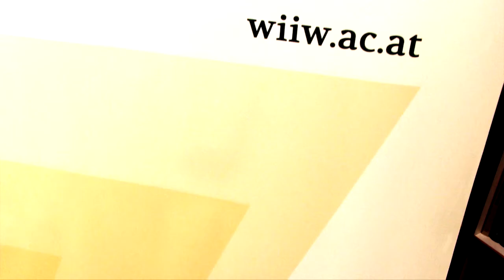India’s Covid Crisis in the global context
Online panel discussion from 12th May with Shada Islam, Jayati Ghosh and K. Sujata Rao.  Moderation: Michael Landesmann (wiiw)

The exponential explosion of COVID-19 cases in India has revealed major deficiencies in the country’s political and public health system. However, global mechanisms of vaccine production and distribution have also helped to push the world’s largest vaccine producer into a humanitarian catastrophe.

Questions that are addressed:

India accounts currently for over 40% of global daily infections. How has it come to this and how can this wave of the pandemic be contained?
What are the implications for other developing and emerging economies?
What has to be done at the global level and what is preventing a more comprehensive global vaccination campaign?
Is the EU doing enough to fight COVID-19 globally? Can there be a significant shift of policy in the coming months?